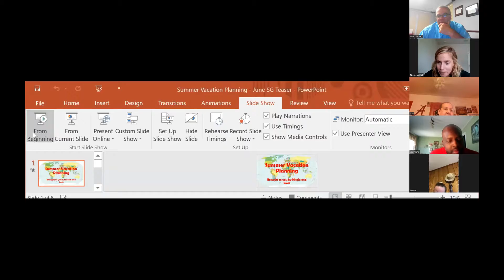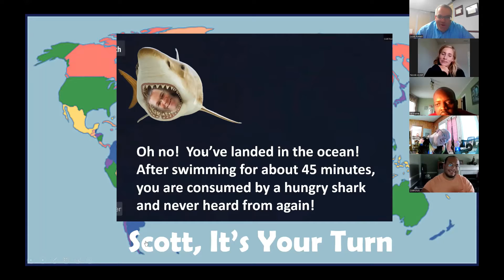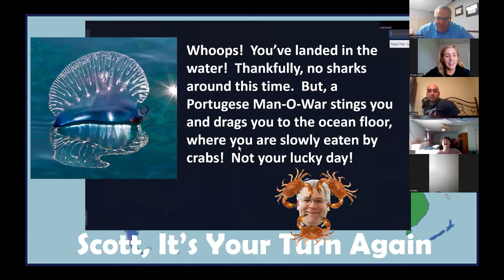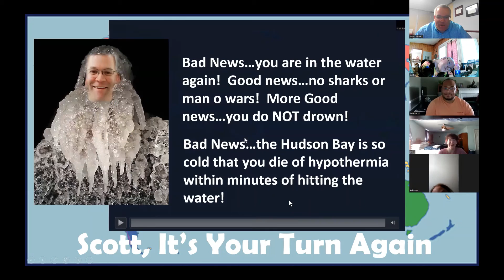Around the World in 8 Days Support Group Teaser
It's June...and that means travel and vacation!  For AHIF Zoom Support Groups, it means we will be virtually traveling to 8 different locations during the month.  In this teaser, Nicole and Scott prepare clients for the upcoming vacation!